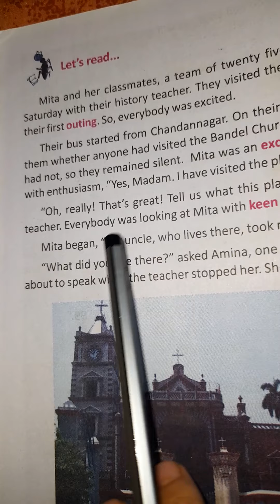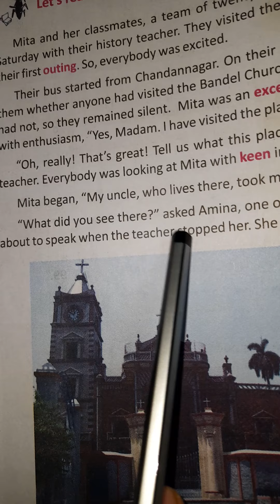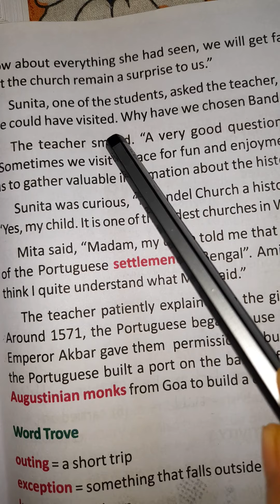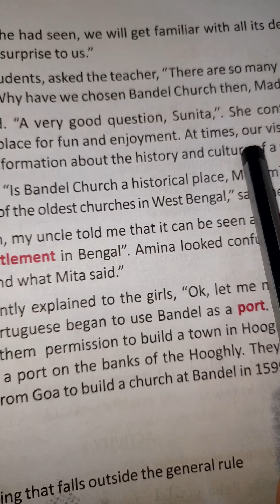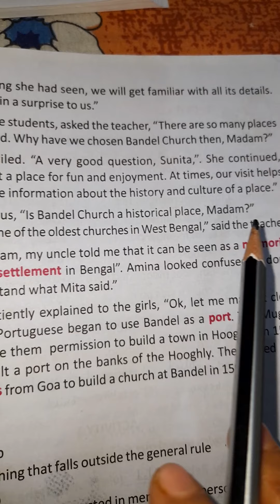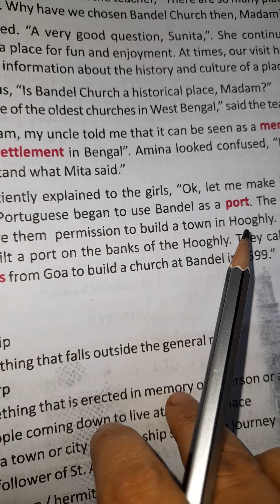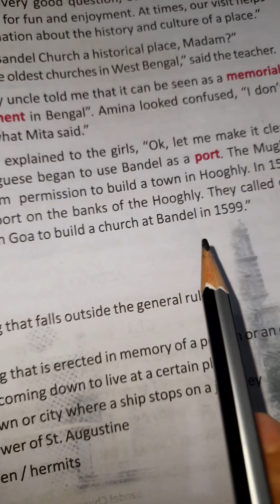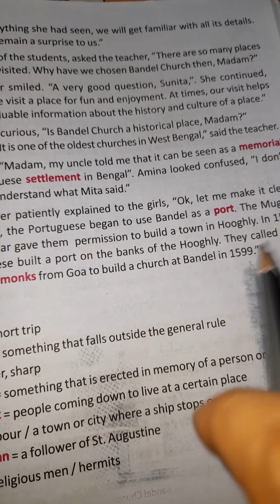Buildings to Remember: Part-2. Lesson-8, Class-V.